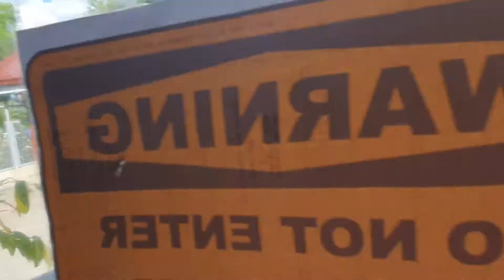Lesven gets freaked out! | Babawiin Ko Ang Lahat Play | Pauline Mendoza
Pauline Mendoza and Kyline Alcantara is just caught Lesven Silveira are having a life-beginner while add a new paintings in one place to the observation deck, like provoking to grab her metallic watercolor supplies and returned back into art supplies inside her room.

Kyline and Pauline grabs them, all the lovely pandemic has been captured and even more eco-friendly ambient is stolen all over the place, now Lesven gets even laugh harder without a simple life to the sketch.